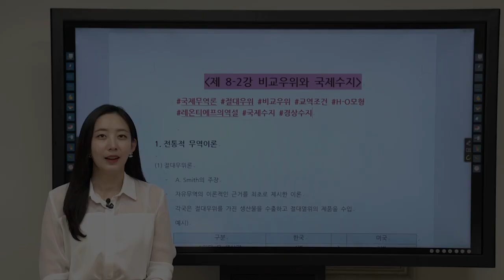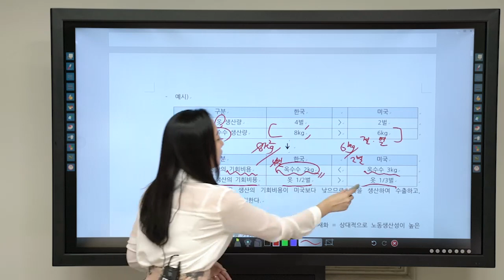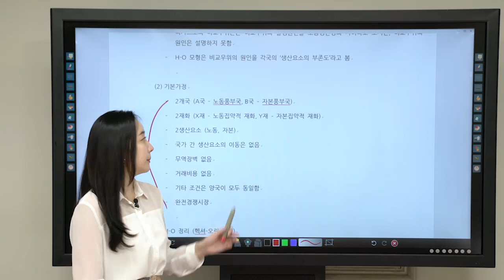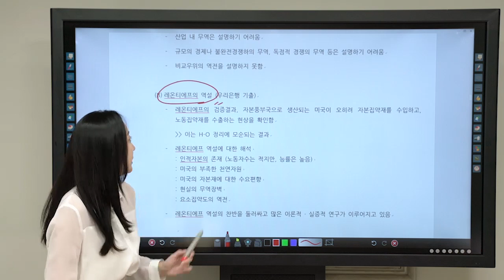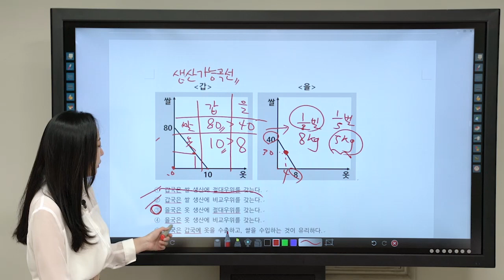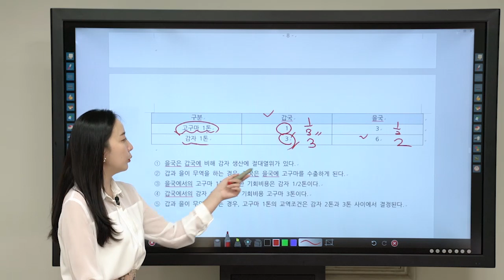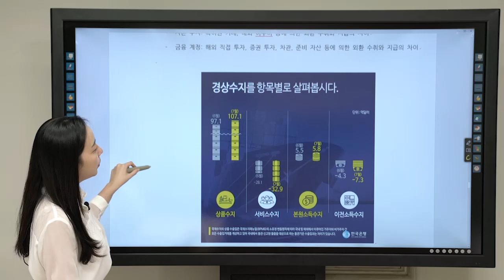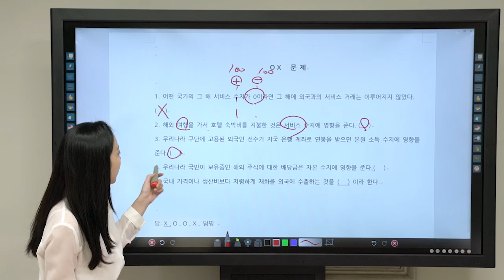국민은행필기완전정복) 비교우위와 국제수지-레온티에프의 역설,HO모형